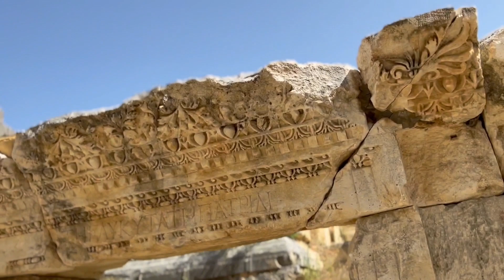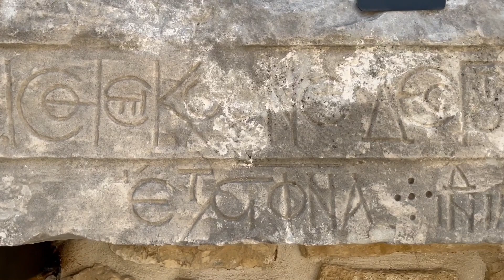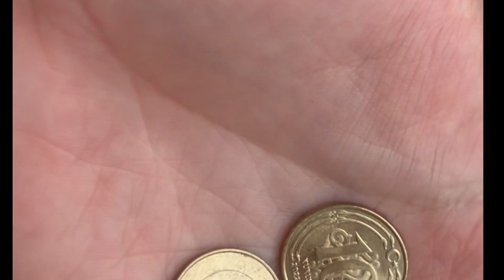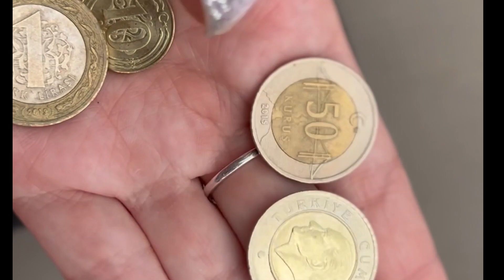Турция. Кемер 2023. Экскурсия Демре-Мира-Кекова. Часть 2. Влог 7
Экскурсия по историческим местам 🚌